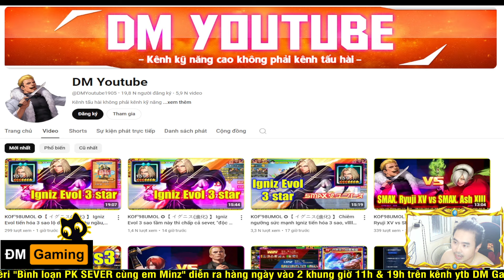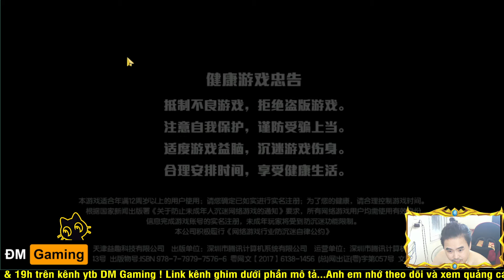KOF98UMOL ★ Bình loạn PK FULL SMAX FULL 15 ★ Team Tứ Bất Tử của e Minz, ko 1 ai phải nằm xuốnggg 💥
KOF98UMOL ★ Bình loạn PK Tuyệt Kỹ★ Màn trao đổi chiêu thức mãn nhãn của K' XV và các đối thủ 💥

📱Device: ROG PHONE 3 (12GB/128GB)
🎥Screen Recorder: ELGATO HD60S+
🎞Editor: Adobe Premier Pro 2020
►App stream, quay video: OBS Studio
LOL Mobile
Wild Rift